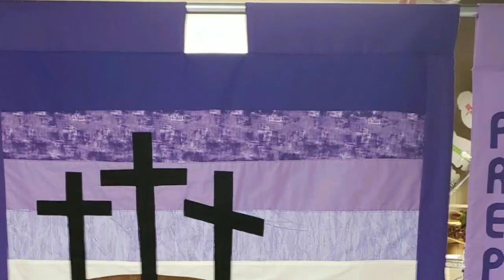Life Together - April 3, 2022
8:45 and 11:00 AM Services in the Sanctuary
Luke 15:1-3a, 11b-32
Sermon by Rev. Molly Spangler
Both services are also livestreamed and on Facebook and YouTube.

3:30 PM - Installation Service for Rev. Molly Spangler as Associate Pastor with a reception to follow.
Guest Preacher: Rev. Kathryn Lester-Bacon, Director of Religious Life at Duke University
Service will be in the Sanctuary and Livestreamed and on Facebook and YouTube